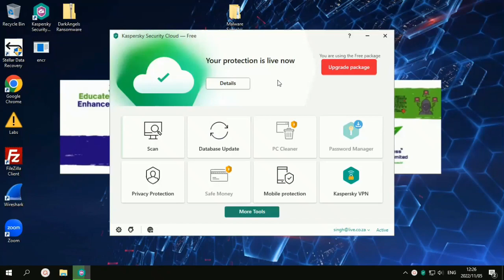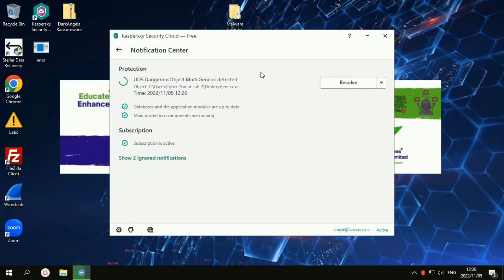Kaspersky Security Cloud vs Dark Angel Ransomware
The purpose of the Kaspersky Security Cloud Series is to provide end-users with insights on how Kaspersky Security Cloud detects and remediates sophisticated malware.

Let's see how Kaspersky Security Cloud performs against Dark Angel ransomware.

We welcome your insights and opinions on this series, especially from our Russian viewers 👋